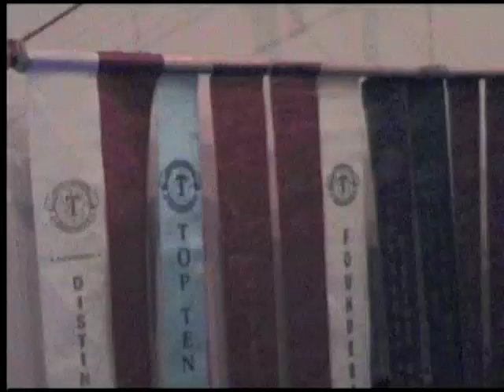Scientia 40th Birthday.m4v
Scientia Toastmasters turns 40